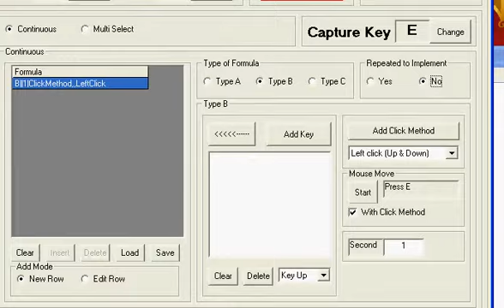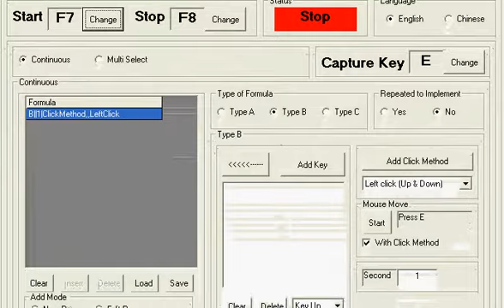Autokey15 With Ancient Rome Mahjong Set Key